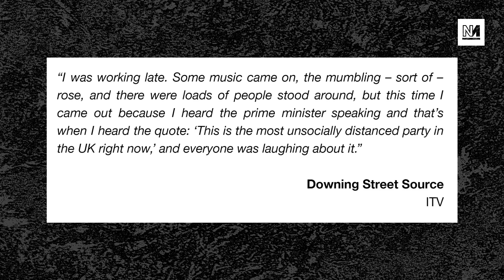Nadine Dorries Is BACK